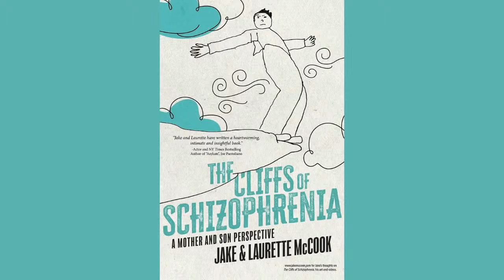THE CLIFFS OF SCHIZOPHRENIA with Jake and Laurette McCook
Join us for an important mental health conversation with authors Jake and Laurette McCook live in The Locher Room on Wednesday, December 20th at 3 p.m. EST / 12 p.m EST. Jake and Laurette will be here to discuss their new book, The Cliffs of Schizophrenia. Jake is the son and Laurette is the wife of The Bold and the Beautiful’s John McCook.

Jake was hospitalized at 30 with anxiety, depression, and paranoia. He was later diagnosed with schizophrenia. Their new book will invite you in. Jake designed it with short alternating chapters between mother and son, written in larger font for simplicity and clarity.

While creating it, Jake’s worst paranoid thoughts were triggered. He overcame this by writing some chapters in free-form style, allowing you to experience what goes on inside his head with remarkable insight and humor. Laurette enhances those thoughts by shining a light on logic wrapped in a mother’s wisdom, as if it might keep her son from dropping into an abyss. Together, they paint a picture of today’s mental health challenges.

If you are bound by this brain disease, or are a loving caregiver, you won’t want to miss this conversation on December 20th and more importantly you must keep a copy of this book beside your bed for days when you long for normalcy. You are not alone!